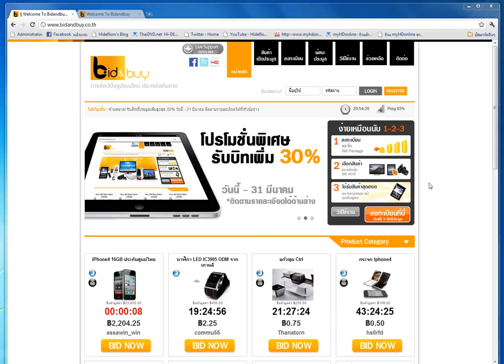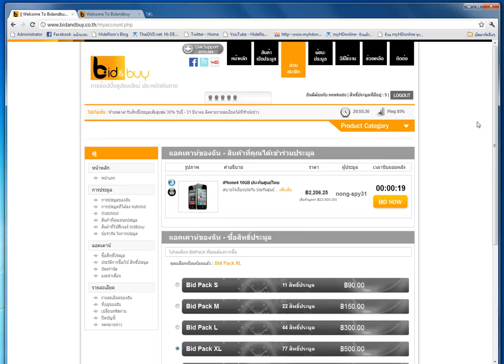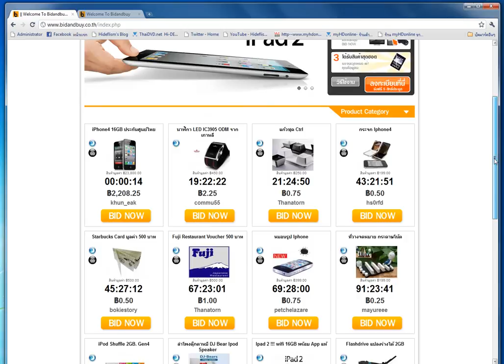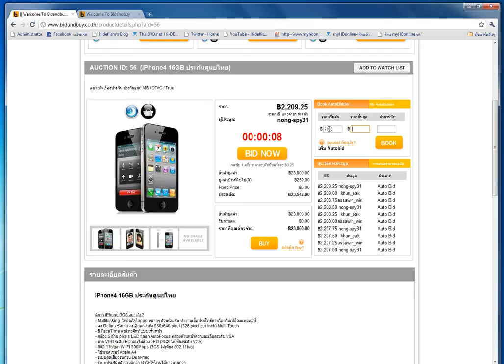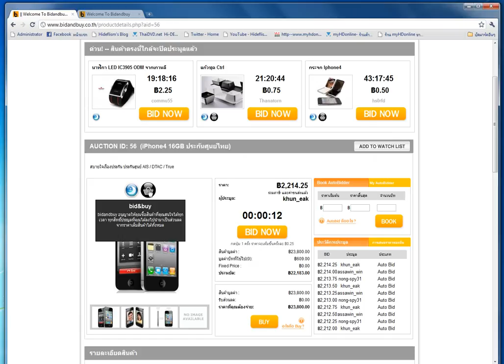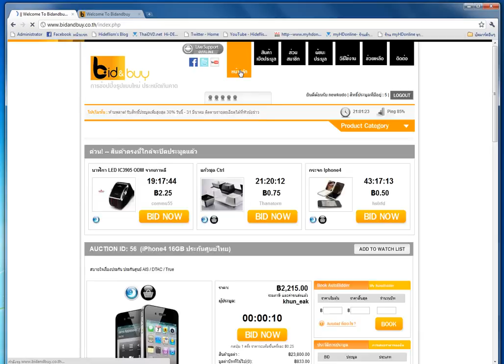วิธีใช้งาน และฟีเจอร์พิเศษ (HD)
อธิบายการใช้งานเว็บไซต์ วิธีการลงทะเบียน วิธีการเข้าร่วมประมูล และฟีเจอร์พิเศษต่างๆ